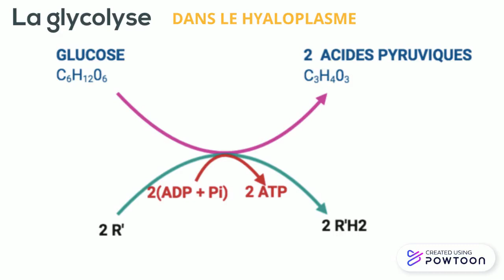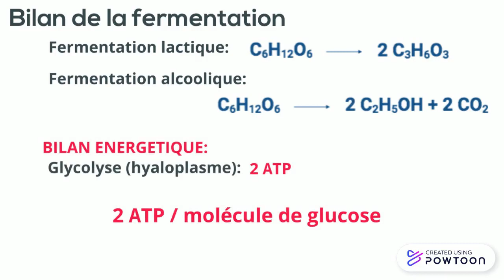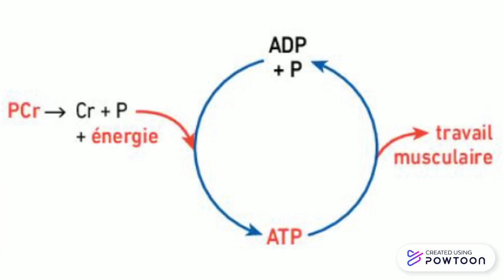voies de régénération ATP 2/2